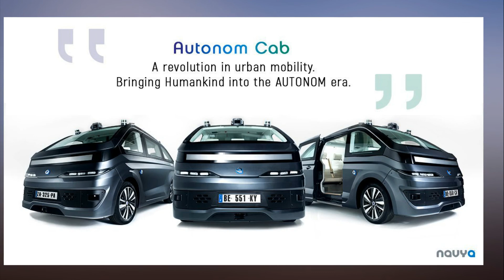France’s Navya unveils Autonum Cab, a Level 4 autonomous taxi now available for orders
Navya, a French company known for its self-driving shuttles, has taken the next step in autonomous vehicles by introducing a self-driving cab.

At a splashy even in Paris, the company rolled out the Autonum Cab, a Level 4 autnomous vehicle that is designed without any interior features that would allow a human driver to take control. In other words, there is no steering wheel, mirrors or bakes.

The company has been testing it on the streets of Paris, and says it is ready to start shipping them. That would seem to put it one step ahed of Waymo, the Alphabet self-driving car unit, which just announced the testing of its own taxi service. Unlike Waymo, Navya wouldn’t operate the actual service, but rather wants to sell the taxis to local partners who would oversee the transportation network.